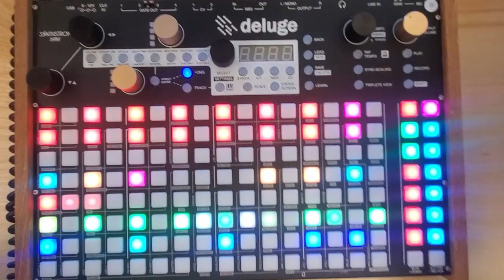One | single-synth jam on Synthstrom Deluge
Single-synth Jam on my synthstrom Deluge for Jamuary